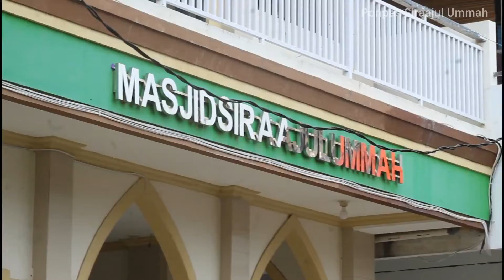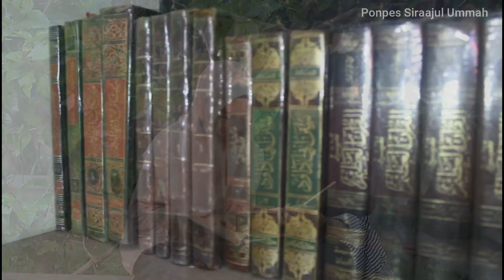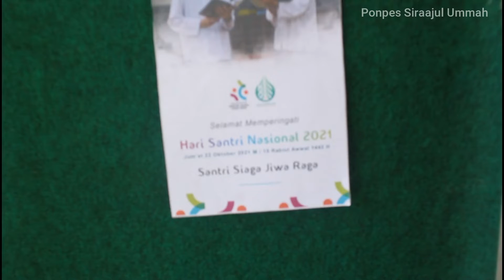Lagu Hari Santri | Music Clip Ponpes Siraajul Ummah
Shoot by Canon 1300 D 75-300 mm
Editing with Filmora 9

Selamat Hari Santri Nasional 2021
Santri Siaga Jiwa Raga